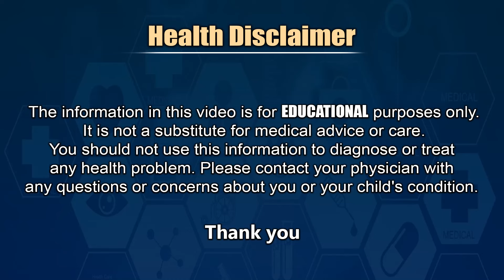కొలెస్ట్రాల్ కి మందులు అవసరమా ? - Dr Movva Srinivas About Cholesterol and Heart Attack Causes || THF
Cardiologist Dr Movva Srinivas About Diabetes and Cholesterol. Weight Loss Tips in Telugu. And Also About Link Between High Cholesterol and Heart Attack in Telugu.
How to Reduce Heart Attack Risk With Best Diet Plan For Weight Loss and Fat Burning Tips.
Dr Movva Srinivas Reply To Veeramachaneni Ramakrishna VRK Diet
కొలెస్ట్రాల్ కి మందులు అవసరమా ? డైట్ సరిపోదా ? - Cardiologist Dr Movva Srinivas About Cholesterol and Heart Attack Causes in Telugu || THF ( Telugu Health Focus )